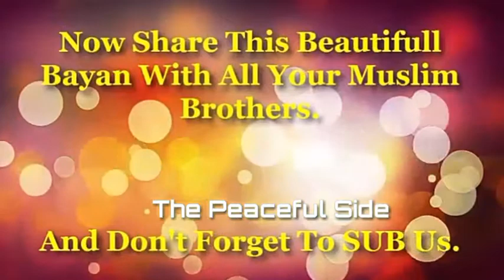Mustaqbil Hay Kiya Insaan Ka AKhir ??? | Saqib Raza Mustafai Ka Emaan Afroz Bayan | 2018 New Bayan